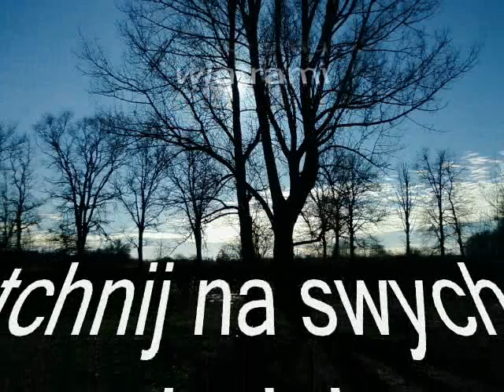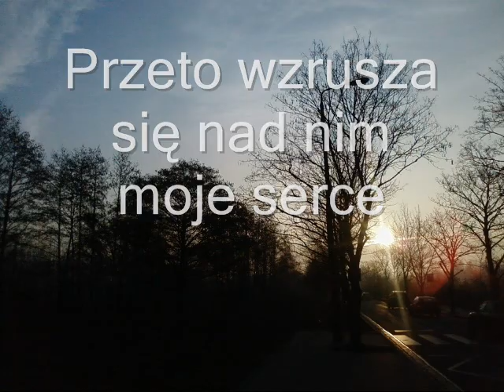Joel Chernoff O Lord send us Your Spirit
Sorry for this commercial it is not my fault , someone called IODA said that this song is his and give those commercials. Song sings Joel Chernoff and its from cd that published Gallilee of the Nations